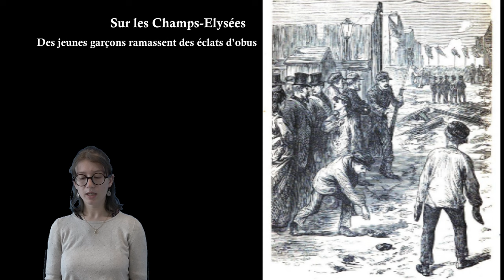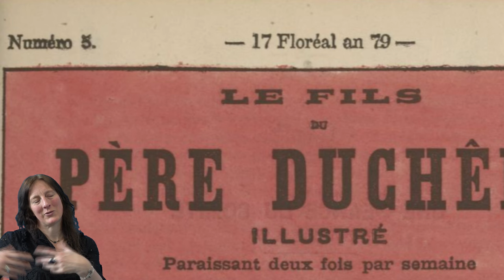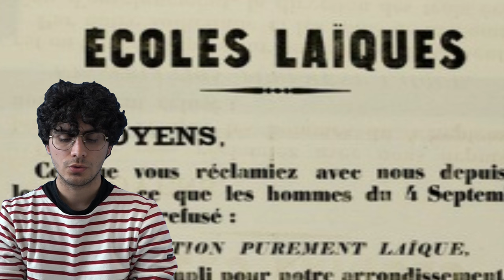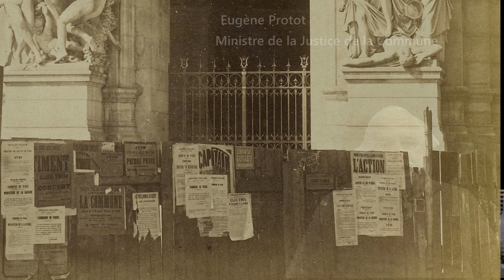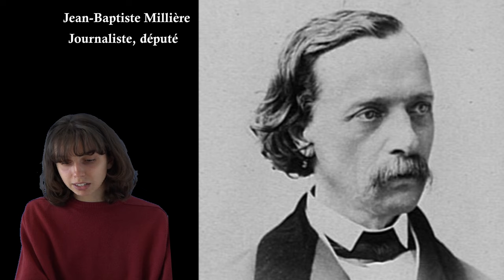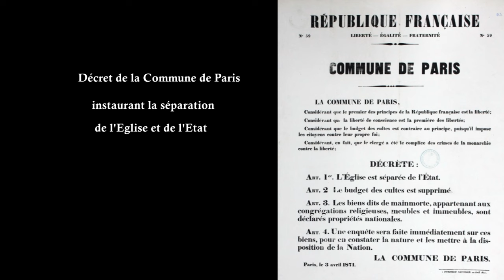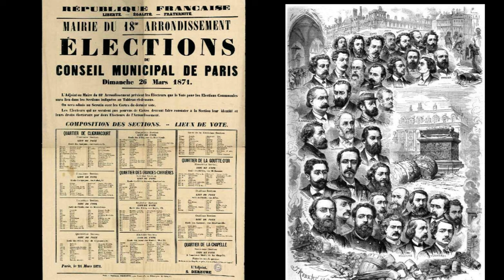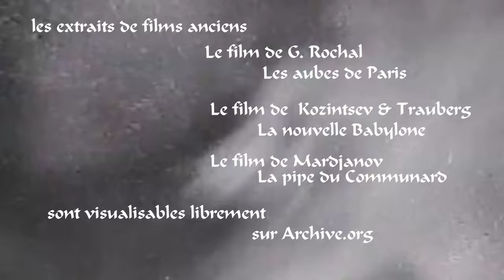Changer la vie. Une histoire de la Commune de Paris - 3ème volet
Quelle était la vie quotidienne des Parisien.n.e.s sous la Commune en 1871 ?  Quelles ont été les réalisations de la Commune de Paris ? Quel impact de la guerre civile pour les habitants favorables ou non à la Commune  ?
 Cette page de l'histoire d'une France révolutionnaire est aussi l''histoire d'une époque, d'un point de vue culturel, politique, et social.
Ce documentaire est le troisième volet de la série documentaire retraçant l'histoire de la Commune de Paris, produite par le CHS et réalisé par Jeanne Menjoulet.
Les historien.e.s interviewé.e.s sont :
- Jean-Louis Robert, auteur d'une "Nouvelle histoire de la Commune de Paris" paru en 2024 (3 volumes),
- et Ludivine Bantigny auteure de "La commune au présent", paru en 2021 aux éditions La Découverte.
Une séquence aborde aussi la dernière tentative de Commune à Lyon, le 30 avril 1871, avec la voix de l'historien disparu Maurice Moissonnier.

Participe également à la réalisation de cette série documentaire Guillaume Fernandez (étudiant en Master d’histoire à l’École des Hautes Études en Sciences Sociales). Dans le cadre d'un stage, cette participation a permis d'inclure dans ce documentaire des séquences d'acteurs et de témoins de la Commune de Paris, notamment des promenades dans Paris, tirée de l'histoire de la Commune de 1871, de Lissagaray, ou des lettres d'Alix Payen (publiées en 2020 dans le livre de Michèle Audin, "C’est la nuit surtout que le combat devient furieux", éditions Libertalia). On trouve aussi le regard d'un étranger présent à Paris (Wilhem Dinesen), ou d'un élu de la Commune visitant une école (Jean Allemane), mais aussi des extraits d'archives recherchées pour ce film dans les archives du SHD (ministère de la Défense) par Guillaume Fernandez. Tous ces extraits ont été lus par Morgane Page, Félix Majoux, Léa Delautel et Guillaume Fernandez pour ce film.

Outre la réalisation, les interviews, les images, le mixage son et le montage sont menés par Jeanne Menjoulet.
On peut entendre aussi dans ce film un extrait d'une page du blog de Michèle Audin consacré à la Commune de Paris (lecture : J. Menjoulet).
Le prochain et dernier volet de cette série documentaire abordera la semaine sanglante, et la mémoire de la Commune.